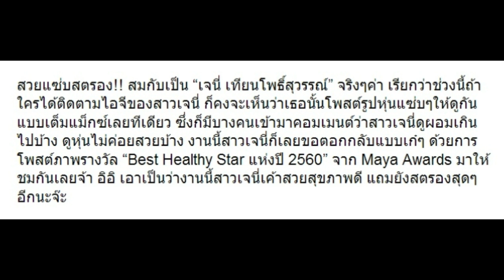หลังมีคนบอก “เจนี่” ผอมไป ล่าสุดเธอทำชาวเน็ตหน้าหงายด้วยโพสต์นี้!!